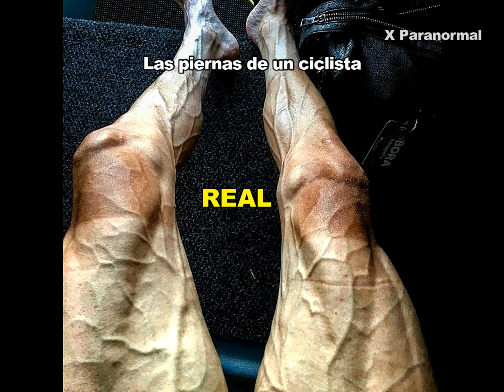Cosas raras pilladas en cámara - x paranormal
Este video presenta las cosas más raras del mundo captadas en cámara pero también trata de cubrir el siguiente tema: pron
-cosas raras pilladas por cámaras de seguridad
-pillado en cámaras de seguridad
-momentos pillados en cámara
pilladas de Torbe
 Algo que noté cuando estaba buscando información sobre las cosas más raras del mundo captadas en cámara fue la ausencia de detalles pertinentes.
 las cosas más raras del mundo captadas en cámara sin embargo es un tema del que entiendo algo. Este video por esa razón debe ser importante y de su interés.
Siga nuestros videoclips sobre las cosas más raras del mundo captadas en cámara y otros temas similares en
Gorjeo x

Ahora que has visto mi video de YT sobre las cosas más raras del mundo captadas en cámara, ¿te ayudó?
Comparta el video con sus amigos para ayudar a otras personas que buscan cosas raras pilladas por cámaras de seguridad o pillado en cámaras de seguridad :)